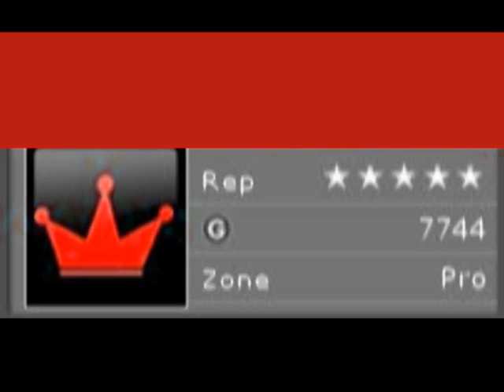Gears Of War 2 | Wingman on Pavilion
Me and Wylie124 playing some wingman.